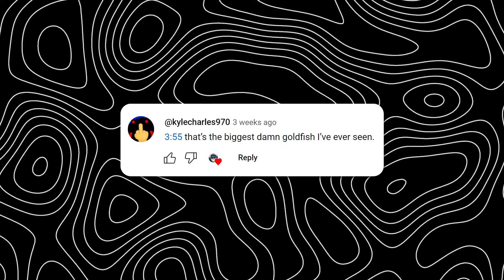INCREDIBLE MOMENTS THAT DEFY LOGIC!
Hey guys In today's video we are going to see some of the INCREDIBLE MOMENTS THAT DEFY LOGIC!